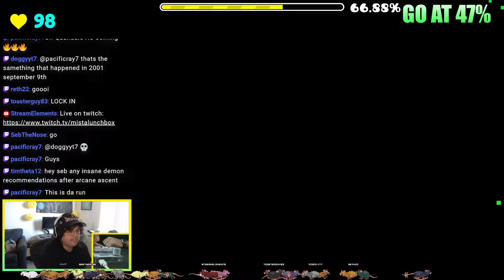Finally Beat Against the God (XL Medium Demon) - 95%x1 Reaction - 100%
The gods have been slain.

You can catch me live on Twitch and Youtube M-F